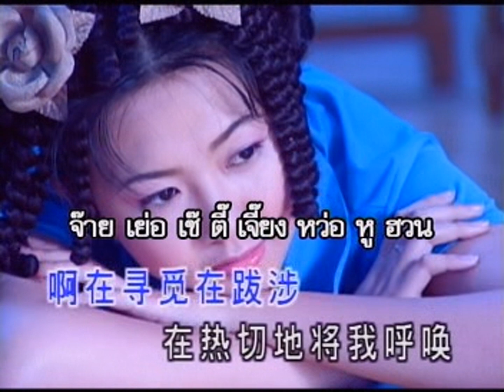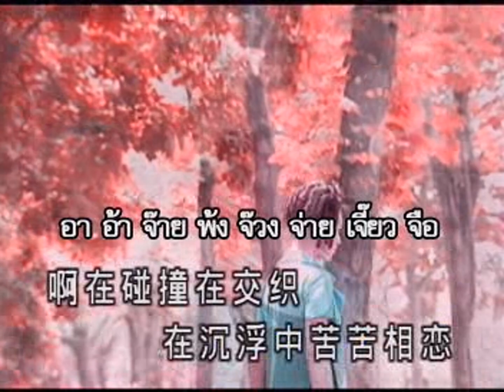ฝงเสี้ยน (奉獻) - จั้ว อี้ถิง (Timi Zhuo / 卓依婷)